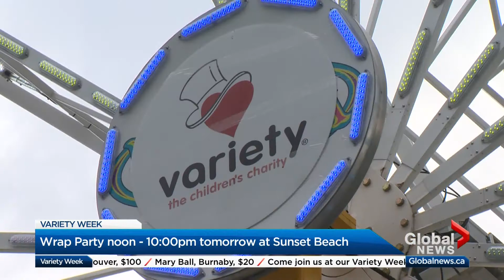Variety Week 2019 - Day 4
Global News Hour at 6   October 3, 2019